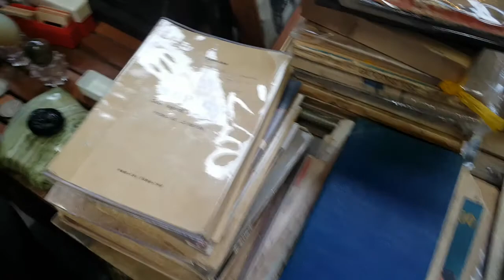Ve chai đồ cổ Sài Gòn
Cuối tuần tham quan chợ ve chai. @thachanhtv